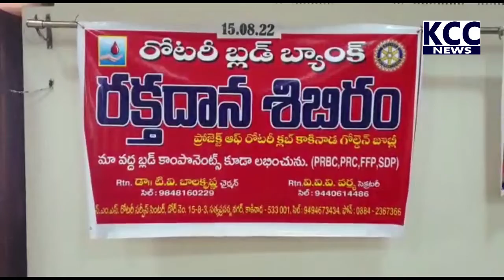ROTARY BLOOD CAMP || 15-08-2022 KCC NEWS